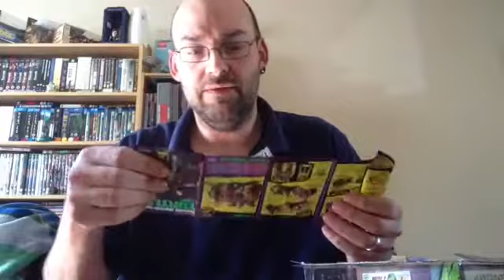Tmnt classics un boxing